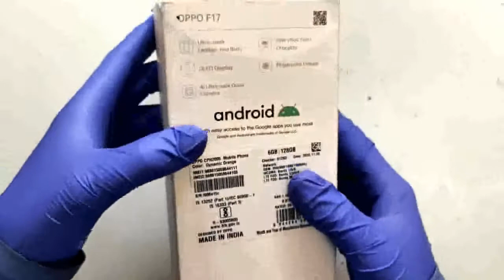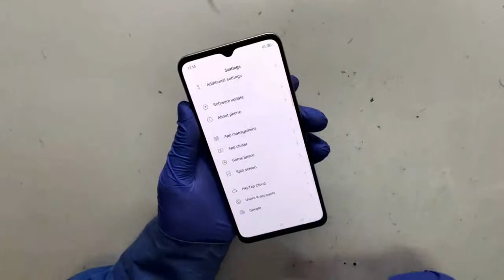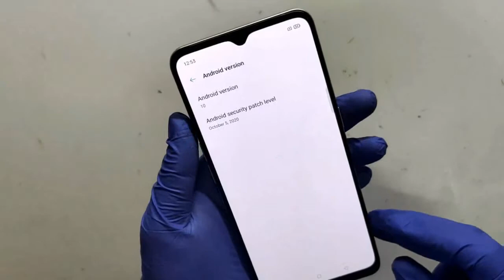Oppo F17 (Dynamic Orange) Unboxing First Look | नया मोबाइल अनबॉक्सिंग | Parveen Tech Mobile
Oppo F17 (Dynamic Orange) Unboxing Oppo F17 Mobile Main 6GB Ram 128GB Storage, 8GB Ram 128GB Storage, (6.44 Inch) Full HD+ Display Hai, Rear Camera 16MP + 8MP + 2MP + 2MP And 16MP Front Camera Battery 4015 mAh Ki Hai , Qualcomm Snapdragon 662 Processor Hai.Video Pasand Aye To Like Kare, Share Kare And Subscribe Kare.